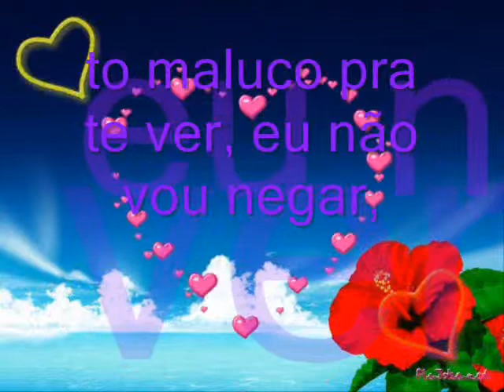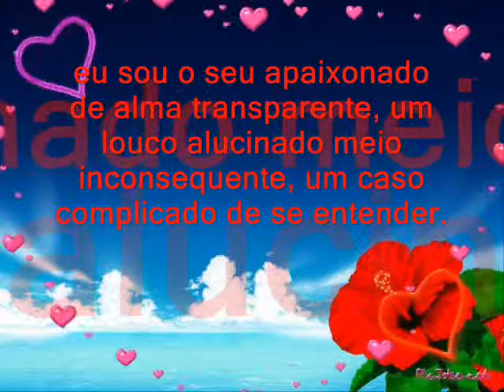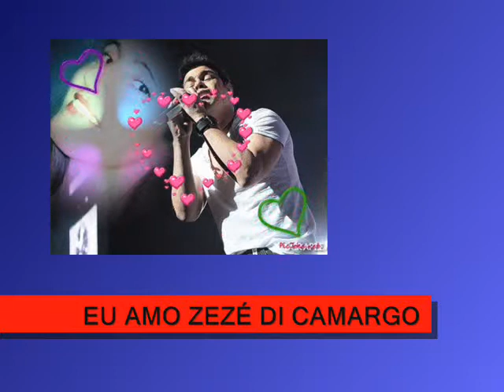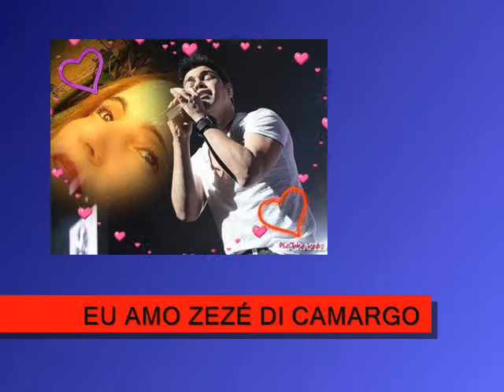E O AMOR.''original' ZEZÉ DI CAMARGO E LUCIANOwmv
Amo como ama o amor, não conheço nenhuma razão
pra amar, se não amar...Eu amo Zezé DI Camargo!